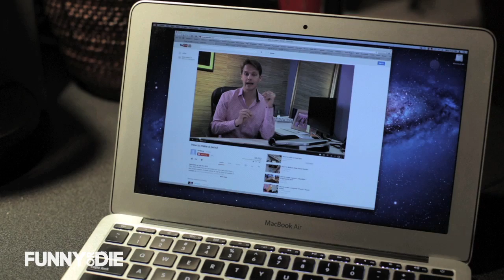Never Make Your Own Pencils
A cautionary tale about pencil making.